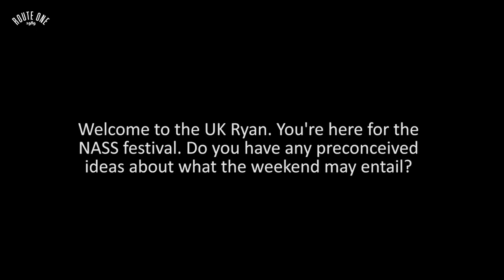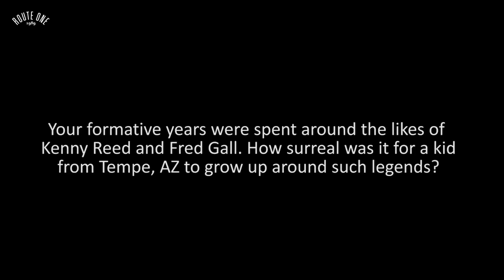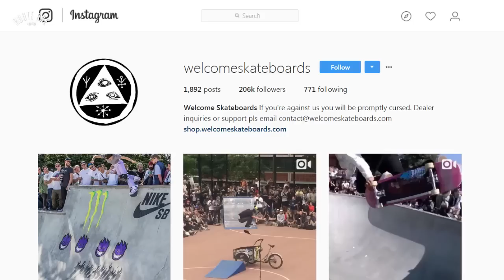Ryan Lay: The Route One Interview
Welcome Skateboards and Tempe, AZ native Ryan Lay is the latest in this summer's series of exclusive Route One interviews. Click play to hear about the importance of giving back, the importance of smaller company owners and how things are going with the Etnies vid!

Written by Alex Winstanley.
Filmed by Alex Winstanley & Phil Harvey.
Edited by Alex Winstanley.